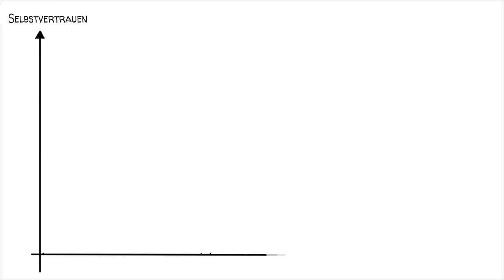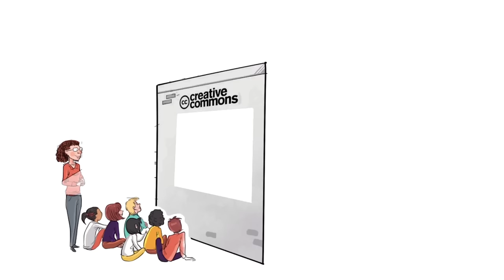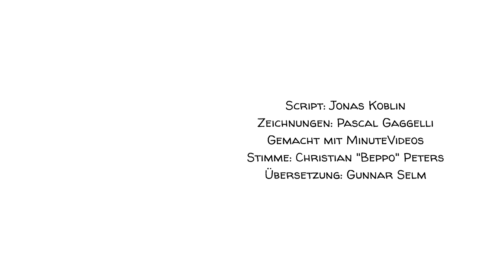Dunning Kruger Effekt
Der Dunning-Kruger-Effekt ist eine kognitive Verzerrung, die Menschen glauben lässt, dass sie intelligenter und fähiger sind, als sie es tatsächlich sind. Der Effekt hängt mit der allgemeinen Unfähigkeit der Menschen zusammen, ihren Mangel an Fähigkeiten zu erkennen. Wie dieser Effekt zustande kommt und was Sie tun können, damit er Ihnen nicht passiert, erfahren Sie in unserem Video.

Drehbuch: Jonas Koblin
Künstler: Pascal Gaggelli
Stimme: Christian "Beppo" Peters
Färbung: Nalin
Schnitt: Peera Lertsukittipongsa
Übersetzung: Gunnar Selm
Produktion: Selina Bador
Produktionsassistentin: Bianka
Lektorat: Susan
Hergestellt mit MinuteVideos